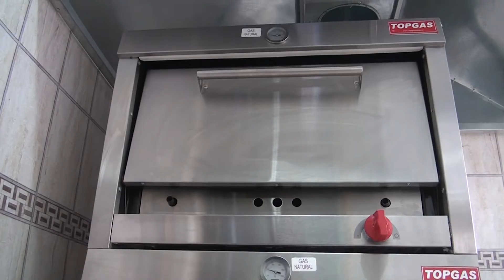Conadi "Delicias de Patika"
La Corporación Nacional de Desarrollo Indigena (CONADI), dio inicio al proceso de postulaciones a los diversos fondos de financiamiento concursables, que beneficia a los emprendedores independientes con origen indígena de la Provincia.
Con motivo de fomentar la participación de las personas con raíces indígenas en la postulación de estos proyectos, la Gobernadora de Ultima Esperanza, Ana Mayorga Bahamonde se dirigió hasta la calle Salvador Allende, lugar donde se encuentra ubicado el emprendimiento “Delicias de Patika”, administrado por Patricia Muñoz, que el año pasado postuló y se adjudicó estos fondos que le permitieron ampliar su cocina y comprar las máquinas adecuadas para preparar sus productos de pastelería.